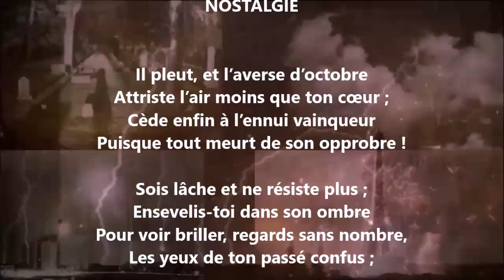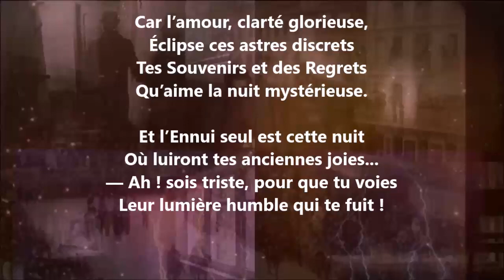Nostalgie - Rodolphe Darzens lu par Yvon Jean